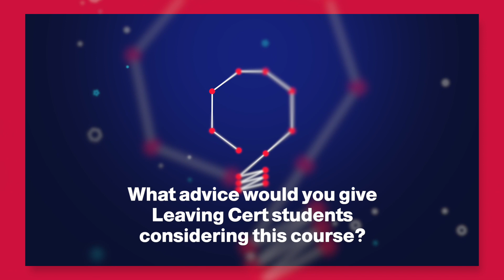Why Study Interior Architecture (CR 565) at CIT with Emma Rossiter. BSc Honours Degree.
Emma Rossiter. describes why students should study the BSc Honours in Interior Architecture (CR565) at Cork Institute of Technology.